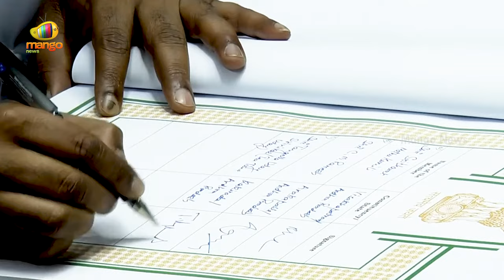Tangella Uday Srinivas Takes Oath As Lok Sabha MP | Lok Sabha Parliament Session 2024 | Janasena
Tangella Uday Srinivas Takes Oath As Lok Sabha MP. The First session of the 18th Lok Sabha started today, June 24, 2024, during which newly elected Members of Parliament (MPs) are taking their oaths. The election for the Speaker is scheduled to take place on June 26th, 2024.